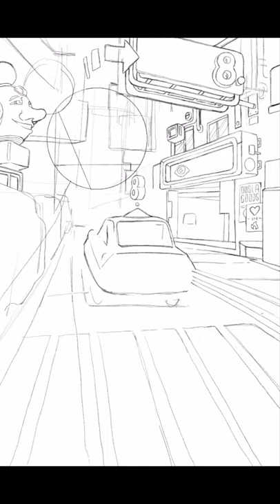Owsla 8th Anniversary - Time-lapse video